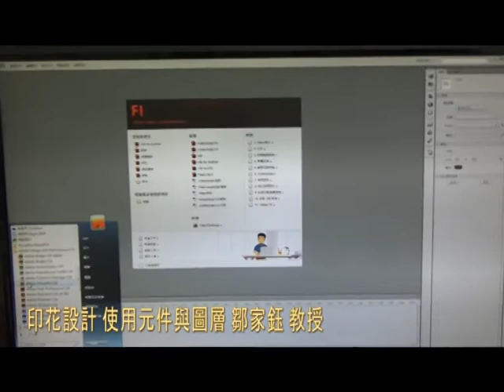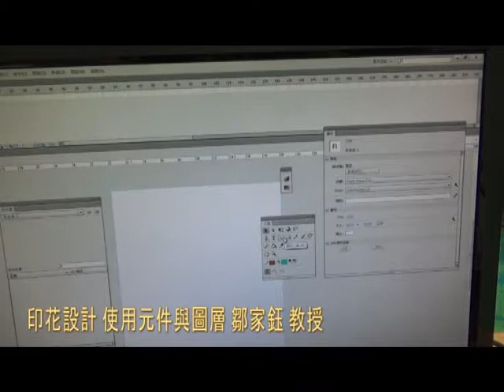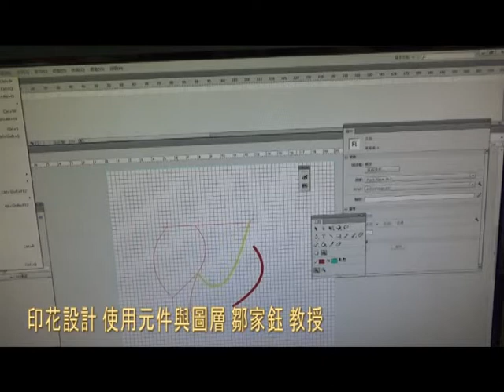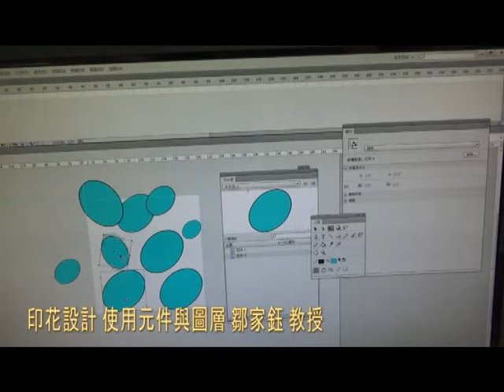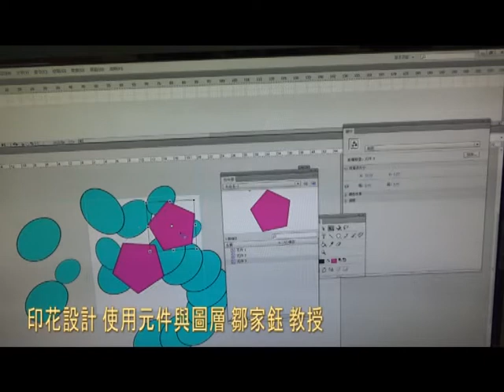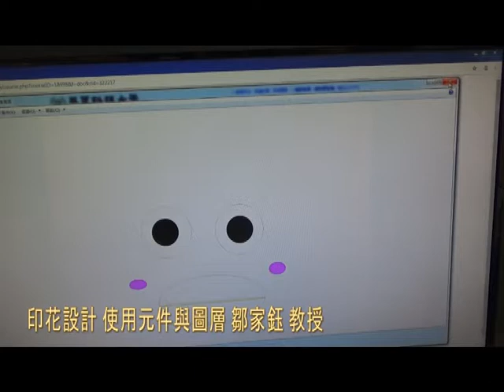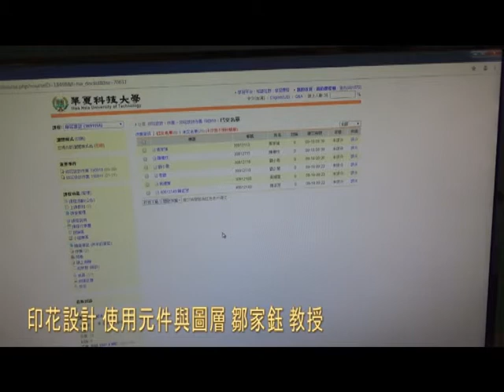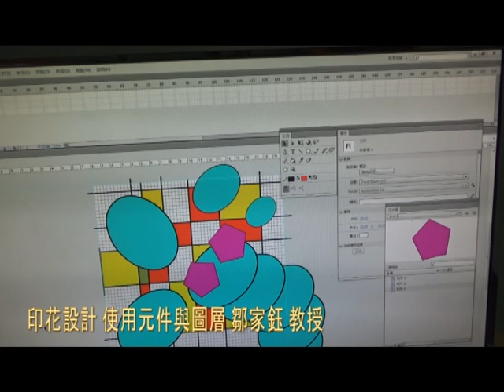印花設計 使用元件與圖層 鄒家鈺 教授